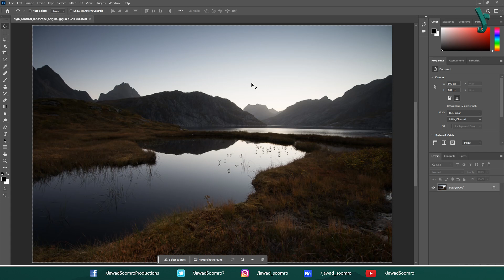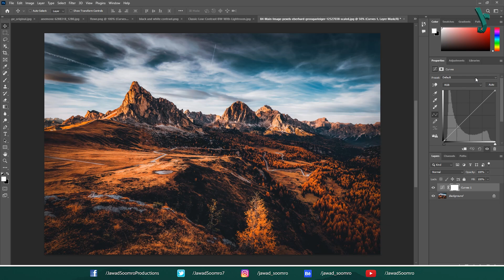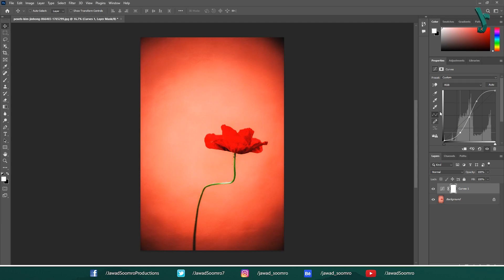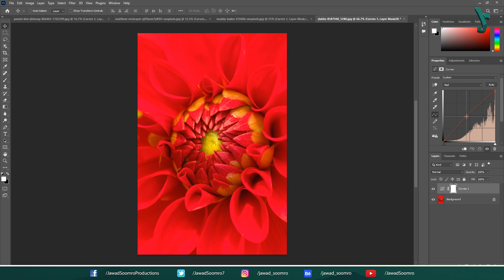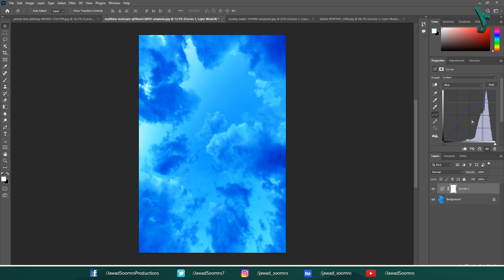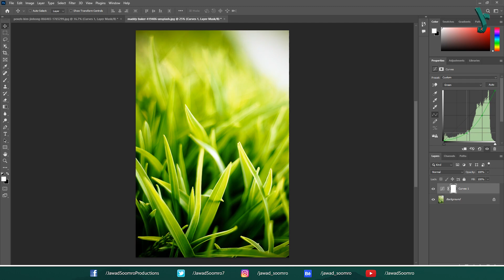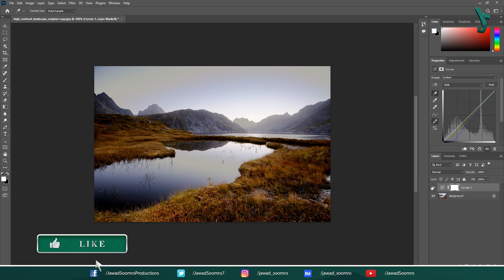Learn Photoshop Curves: Easy Beginner Tutorial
Take your photo editing skills to the next level with Curves in Photoshop! This tutorial breaks down the basics, including:

1️⃣ 𝗨𝗻𝗱𝗲𝗿𝘀𝘁𝗮𝗻𝗱𝗶𝗻𝗴 𝗛𝗶𝘀𝘁𝗼𝗴𝗿𝗮𝗺𝘀: Learn how histograms represent the tonal range of your image, with unique characteristics for every photo.
2️⃣ 𝗗𝗲𝗰𝗼𝗱𝗶𝗻𝗴 𝘁𝗵𝗲 𝗛𝗶𝘀𝘁𝗼𝗴𝗿𝗮𝗺: Discover what the peak point tells you about shadows, highlights, and mid-tones.
3️⃣ 𝗖𝘂𝗿𝘃𝗲𝘀 𝗳𝗼𝗿 𝗖𝗼𝗻𝘁𝗿𝗼𝗹: Explore how Curves allows you to manipulate these tonal areas for precise image adjustments.

𝑩𝒐𝒏𝒖𝒔: This video explains how Curves functions differently for each RGB channel (Red, Green, Blue) for even finer control over your edits!

Want to learn how to take your designs to the next level?
Sit back and keep watching to find out!

🕘  𝐓𝐢𝐦𝐞𝐬𝐭𝐚𝐦𝐩𝐬 ►
00:00 Introduction to Photoshop Curves
00:28 Curves Adjustment Layer
01:22 Understanding the Curves Interface
01:44 Curves Histogram
02:00 History of Unique Content
02:13 Tonal Range Variation
02:29 Color Distribution in Curves Histogram
03:01 Basic Curves Adjustment
03:16 Darkening Highlights
03:26 Increasing Contrast
03:46 Target Specific Colors
04:16 What happens when you modify each RGB Channel?
05:38 Overall Effects
05:55 Color Balancing
06:05 Creative Effects
06:18 Tip of the Day
06:42 Conclusion

Meet & Fun! - Ofshane (YouTube Library)

How to use the curves in Photoshop?
How to use the histogram in Photoshop?
S-shaped curve is a classic tonal tweak for boosting contrast and colour saturation.
Using the Curves adjustment in Photoshop
How do curves work in photo editing?
Curves adjustment layer in Photoshop
How to adjust RGB channels in Photoshop?
Isolating Highlights, Midtones, Shadows Individually
How to do an S curve in Photoshop?
Adjust the tonality of your composite with Curves
Color Correction in Photoshop - Curves and Color Channels
How do I make an 'S' curve?